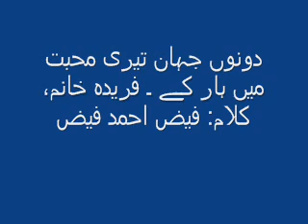Dono jahan teri mohabbat main har ke - Farida Khanum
دونوں جہان تیری محبت میں ہار کے
وہ جا رہا ہے کوئی شبِ غم گزار کے

ویراں ہےمیکدہ خم و ساغر اداس ہیں
تم کیا گئے کہ روٹھ گئے دن بہار کے

اِک فرصتِ گناہ ملی، وہ بھی چار دن
دیکھے ہیں ہم نے حوصلے پروردگار کے

دنیا نے تری یاد سے بیگانہ کر دیا
تجھ سے بھی دلفریب ہیں غم روزگار کے

بھولے سے مسکرا تو دیے تھے وہ آج فیض
مت پوچھ ولولے دلِ ناکردہ کار کے